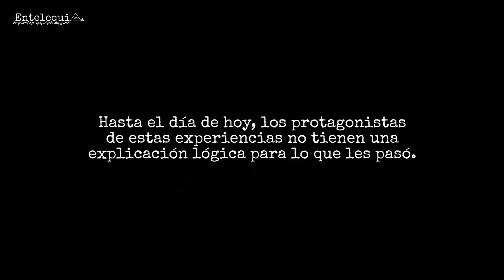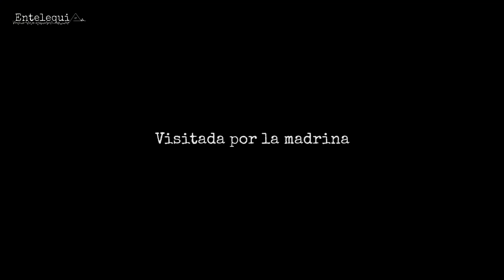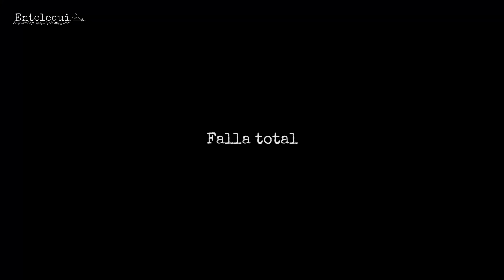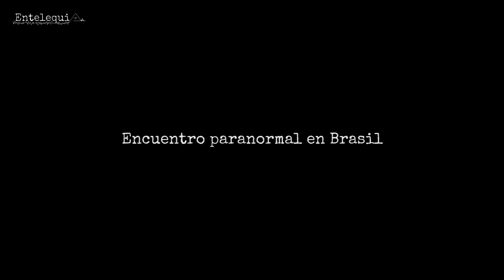HISTORIAS PARANORMALES CONTADAS POR SUS PROTAGONISTAS VOL. 26 | Entelequia Perú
¿Qué harías si mientras ibas en una bicicleta, sientes el galope de un caballo tras de ti? ¿Te imaginas ir de viaje para pasar una noche totalmente horrible en un hospedaje? Cuéntanos como reaccionarías si a raíz de un sueño, empiezan a ocurrir extraños fenómenos en tu vida.

Creas o no en lo paranormal, el tema de lo sobrenatural es trasversal a todos. En algún momento de nuestras vidas, hemos confiado a nuestra familia o amigos algunas experiencias que nos han ocurrido sin saber qué iban a pensar. Karem, Rocío, Jose, Jenny, Paola y una participante anónima nos cuentan sus historias, con las que probablemente, más de uno se identificará.

0:00 Intro
00:45 El espectro de la Costa Verde
05:51 Visitada por la madrina
10:27 Falla total
11:54 Encuentro con "La Morticia"
16:02 El mimo del Tunche
21:42 Encuentro paranormal en Brasil

Recomendamos usar audífonos para disfrutar mejor las historias.

Si tú también tienes una historia y quieres participar de la próxima grabación, escríbenos al Facebook o Instagram de Entelequia Perú.